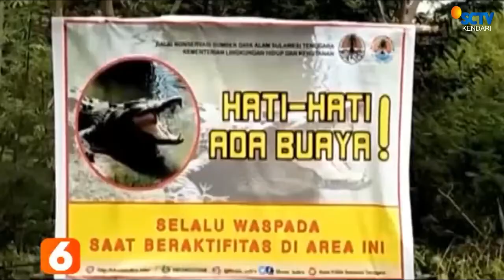Heboohh!! Buaya Muncul Di Saluran Air Kawasan GOR Muna || LIPUTAN SCTV KENDARI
BUAYA BERUKURAN BESAR MUNCUL DI SALURAN AIR DI TENGAH KOTA RAHA / DI KAWASAN GEDUNG SARANA OLAHRAGA KABUPATEN MUNA //
KEMUNCULAN BUAYA ITU  SEMPAT DIREKAM OLEH WARGA SETEMPAT / SAAT HENDAK KELUAR DARI PERMUKAAN AIR //
SALAH SEORANG WARGA / ABDUL SYUKUR MENGATAKAN / SAAT BUAYA ITU MUNCUL / MEREKA BERUPAYA MENGEJAR / DAN HENDAK MENANGKAP BUAYA TERSEBUT  //
KEMUNCULAN BUAYA MEMAN SERING TERJADI DI DAERAH TERSEBUT / BAHKAN BELUM LAMA INI / TIM BKSDA  SEMPAT AKAN MENANGKAP  HEWAN REPTIL  ITU / NAMUN MASIH BELUM BERHASIL ///